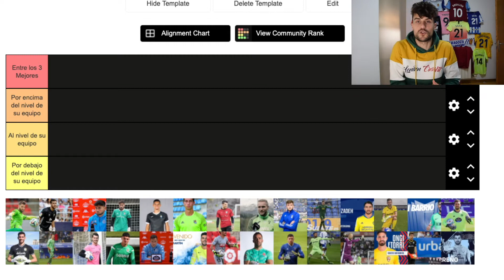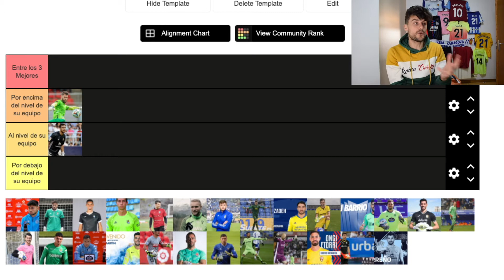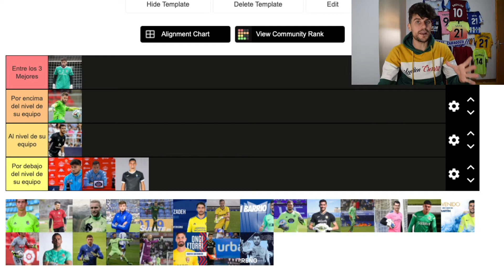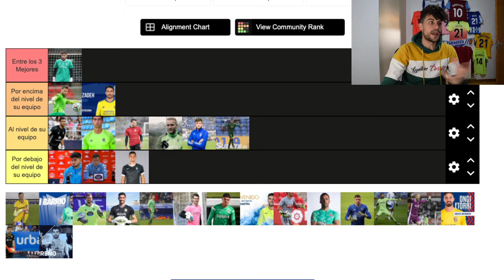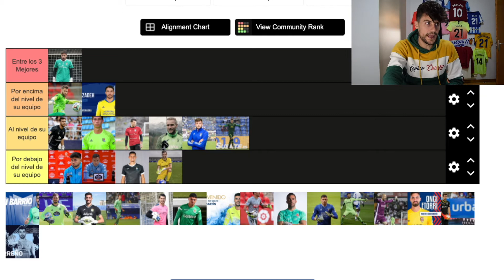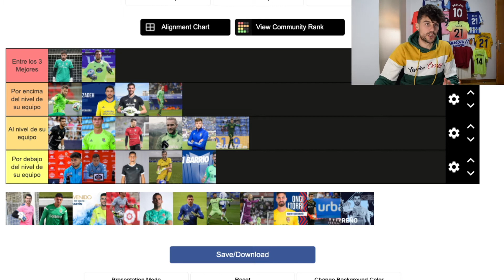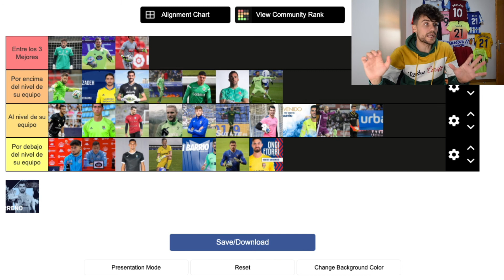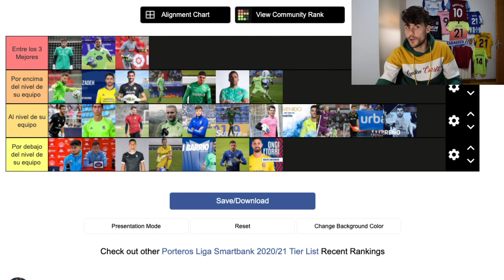EL RENDIMIENTO DE LOS PORTEROS EN LA LIGA SMARTBANK || ¿TOP 3?